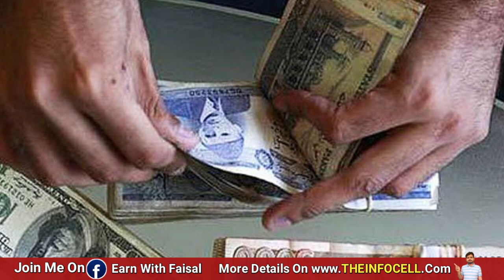Good News | All National Savings Accounts and Certificates | The current balance has been increased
All National Savings Accounts and Certificates  holders happy because their

Good News for All National Savings Accounts and Certificates holders